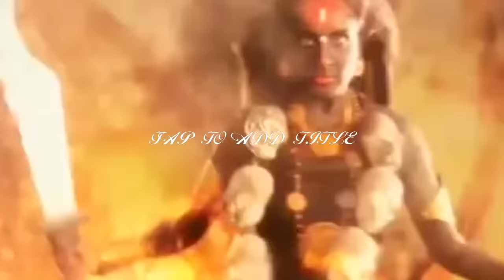Na maane mahakali..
Modified by ashwin jain